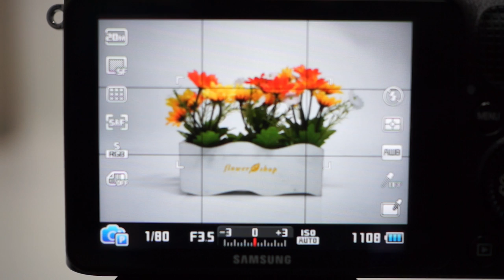ifn 버튼 1920x1080